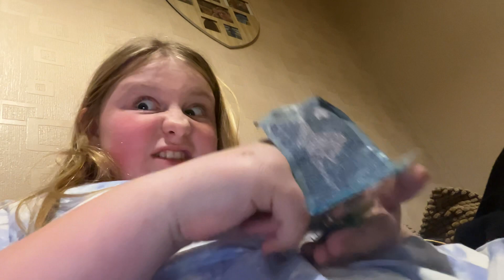LIKE IF YOU WANT MORE